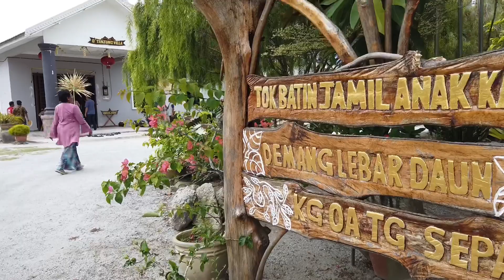Dji Osmo Pocket/Mahmeri Traditional Wedding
丹绒士拔原住民族傳统婚礼